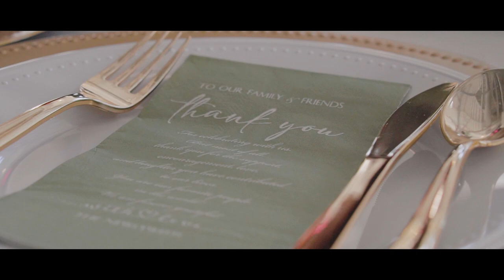Daniel & Jillian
MB01UP3LD9XWO4H

So happy for Daniel & Jillians marriage. It was a beautiful day and a beautiful venue.

Venue: Aurora Farms Event Venue
Photography: Holly Horn Photography
Coordinator: Ashleigh Howard Weddings
Florist: Bobbi Jindra
Cake: Baking by Ashleigh